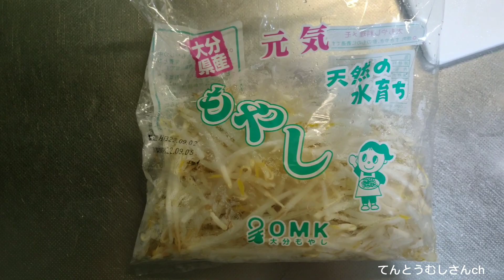2022年9月16日 美味しいもつ鍋を作りました